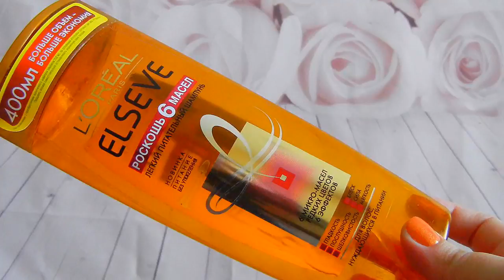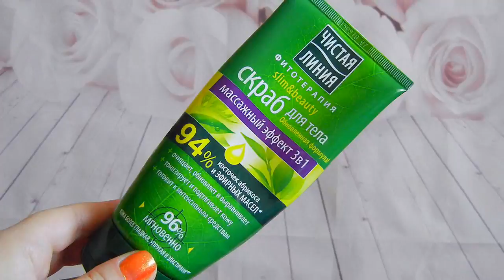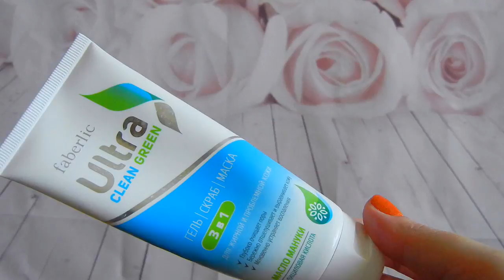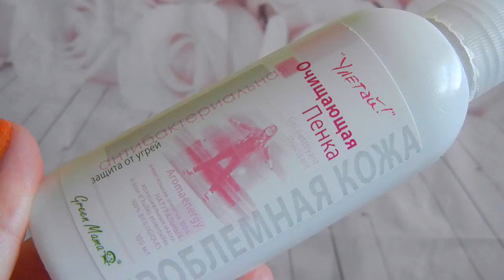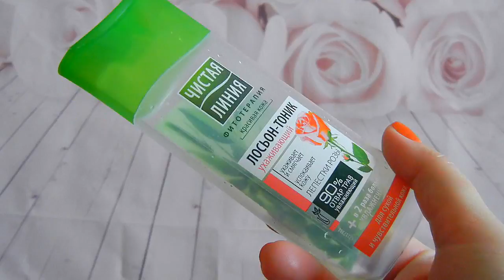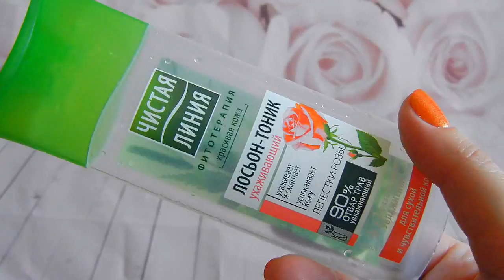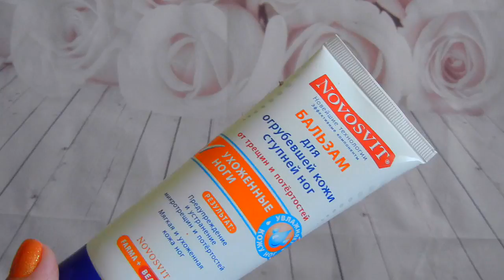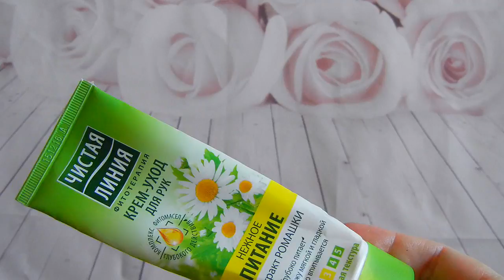ПУСТЫЕ БАНОЧКИ ИЮЛЯ!!! ФАБЕРЛИК, ИВ РОШЕ, ЛОРЕАЛЬ и другое/ 1 часть